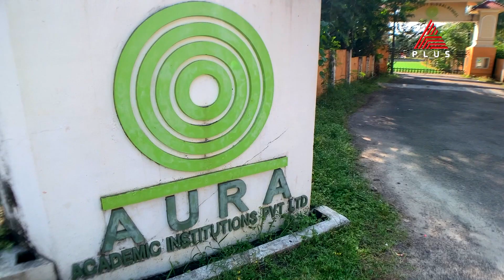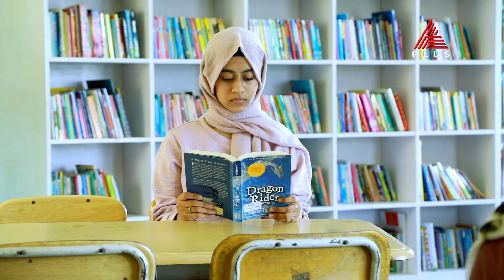education plus 96